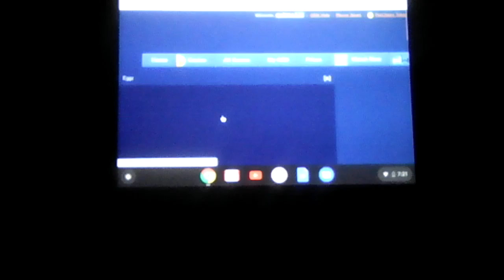Farewell to oodle finale(24)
Here is the finale of farewell to oodles